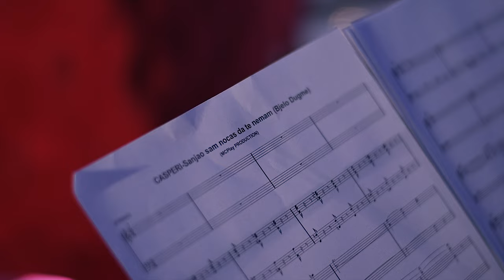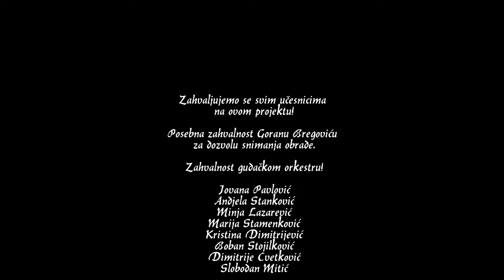CASPERI-Sanjao sam nocas da te nemam (Bijelo Dugme) By Goran Bregovic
️️Muzika: Goran Bregović
Tekst: Goran Bregović
Aranzman: Goran Bregović

Cover: GRUPA CASPERI

Aranzman : Goran Bregović
Mix : Marko Casper
Mastering : Aleksandar Tasić/Studio ,,A'

Vokal : Marko Zivkovic
Prateci Vokali : Marko Casper i Milan Fiza Tasic
Violine : Marko Casper
Bubanj : Predrag Stojanovic
Klavir & Hemond : Marko Casper
Gitara : Milan Fiza Tasic
Bas : Zarko Stamenkovic

Sminka : Marjana Jankovic
Marjana MuA Beauty Studio by Novateq

Velika zavhalnost gudackom orkestru!!!

Jovana Pavlovic
Andjela Stankovic
Minja Lazarevic
Marija Stamenkovic
Kristina Dimitrijevic
Boban Stojilkovic
Dimitrije Cvetkovic
Slobodan Mitic

Stilista: Igor Lukic

Posebna zavhalnost!!!

Tehnicarima grupe ,,CASPERI”
Lazar Zdravkovic
Jovan Zdravkovic

Firmi za rentiranje muzicke opreme ,,NSound''

  @Muzika-Balkan   @BalkanMusic Invest   @Instagram   @YouTube   @Spotify   @Deezer   @Apple iTunes studio   @Google   @Google Play

       @GRUPA CASPERI OFFICIAL   @Muzika Uzivo   @TOXIC MUSIC   @Wave Music